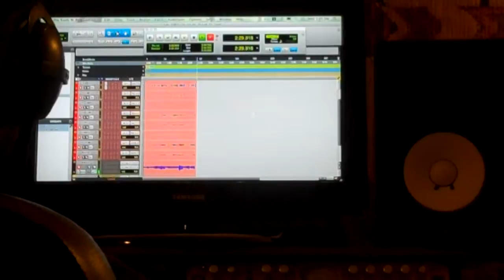Brush Work Recording Emerson Young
Engineer - Serge Espitia